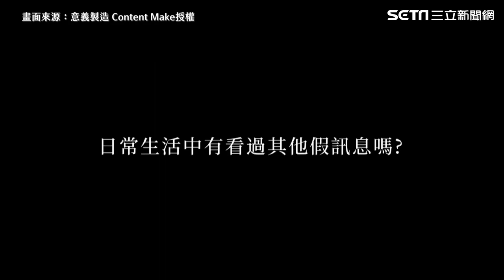社會實驗同志拍婚紗被惡言相向 老伯挺身而出結局暖爆｜三立娛樂星聞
意義製造 Content Maker授權